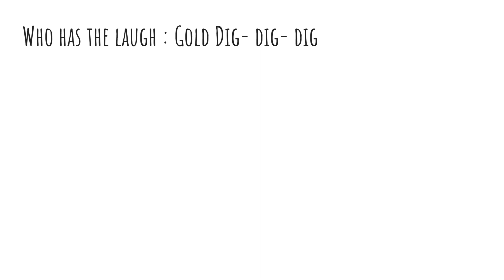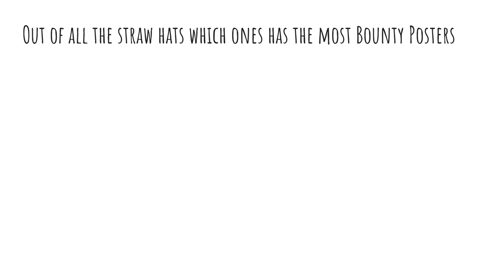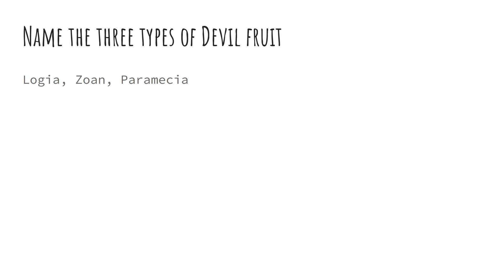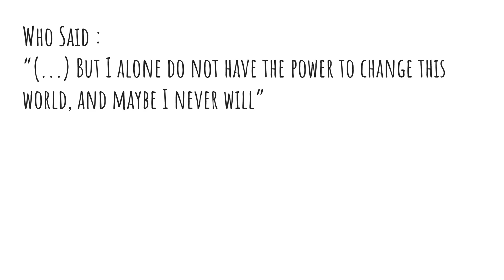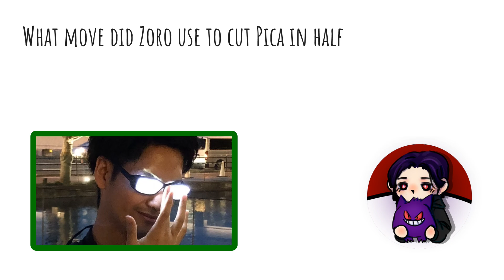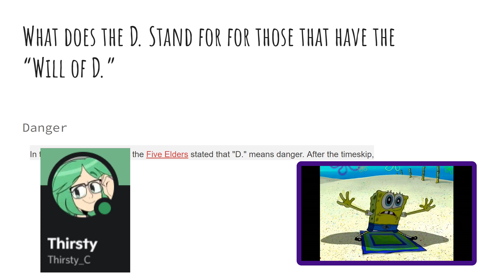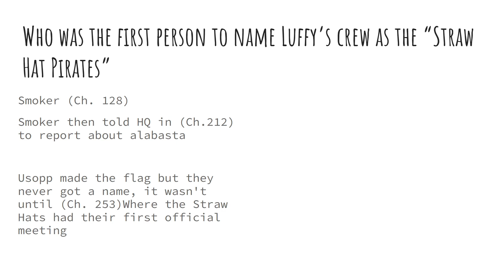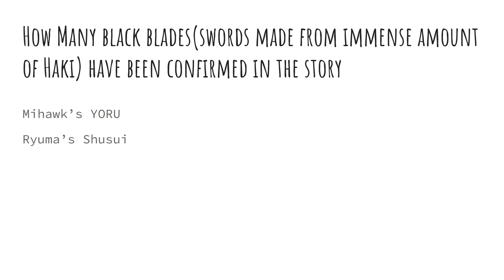Quizzing A One Piece Enjoyer | One Piece Trivia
Might make this a little thing I do since I have friends to do them with.